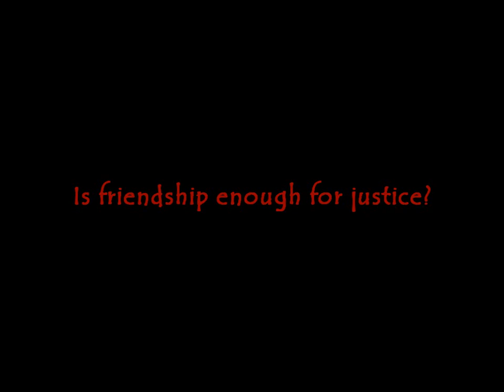Code Geass - Zero [Trailer]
===IMPORTANT===THIS VIDEO IS PURELY FAN-MADE AND IS IN NO WAY ASSOCIATED WITH THE ANIME COMPANY OR MUSICAL ARTISTS. I AM MAKING NO PROFIT FROM THIS.
===WATCH IN HIGHT QUALITY ===

Anime: Code Geass: Hangyaku no Lelouch
Author: Dark696

Finally i ended it xD its not all what i wanted but im like it :D

WATCH IT!!